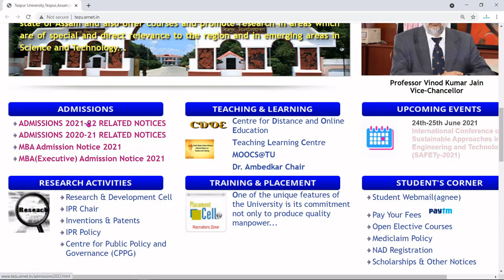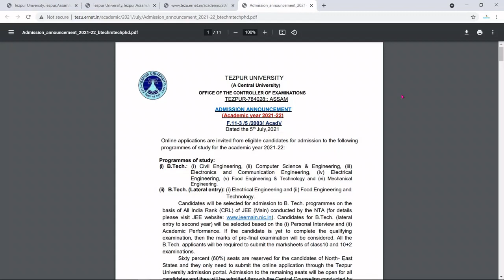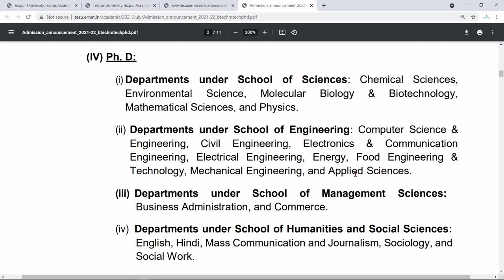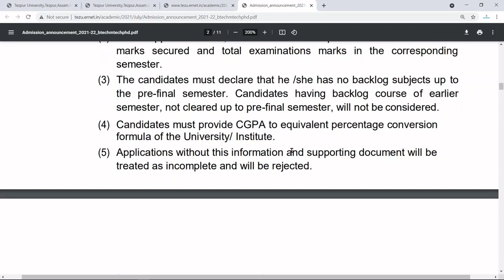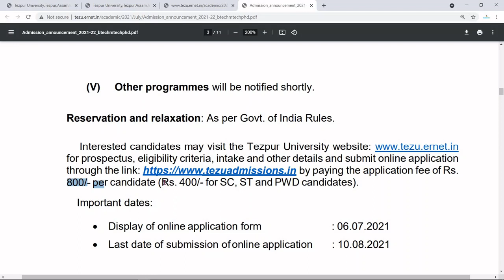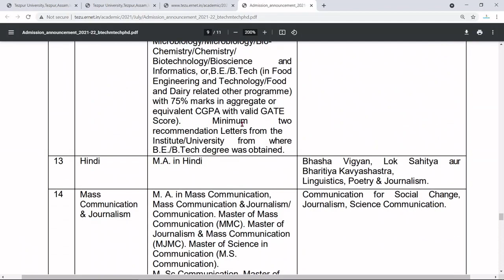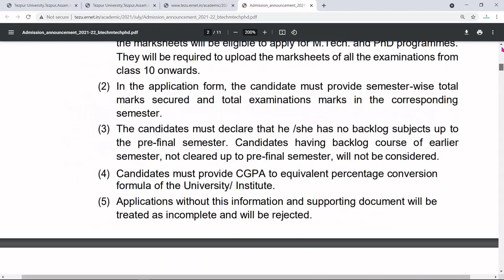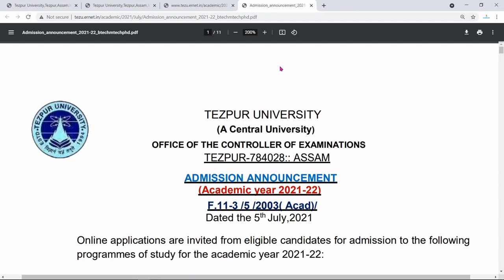PhD Admission Notification 2021 in Tezpur University | Tezpur University PhD Notice